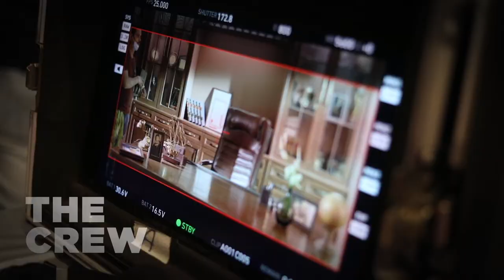Behind The Scenes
Watch the Squad be in its element on set! 😍
Check out the BTS of a recent TVC shoot 🎥  for our client with Dr. Anupam Kher.